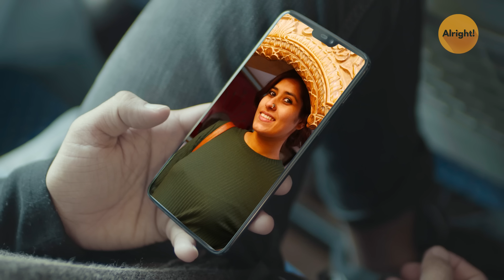Alright! | Backpackers | Ep 1/3 - O Yaara | Mini Web Series | ft. Ambrish Verma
Alright is here with it's first and very amazing webseries Backpackers. Backpackers is a story of Kanan and Era, 2 travel lovers who happen to meet each other during a trip to Manali and this unforgettable journey sparks a never ending bond in them.

Episode 1, O Yaara is all about how Kanan and Era meet each other and how their journey begins when they miss their bus along with Shivang and Anna. Four of them happen to share their life stories while covering some unplanned miles on their trip. So, if travelling and love together is an epic combination for you as well too then watch ahead the episode 1, O Yaara of Backpackers by Alright!

Follow Alright for the best of comedy, romantic videos, sketches and hard-core entertainment.

If you want to see more of such romantic videos and short funny videos from Alright go ahead and checkout their playlist that will definitely make you Alright!

More about actors:
Shirin Sewani
Shirin Sewani is an Indian hindi entertainment actress.

Ambrish Verma
His cute looks and boy next door image in dating videos is what attracts the girls. AmbrishVerma is a well known actor who has worked with several other YouTube channels like RVCJ Media, Humorwale, Hasley India and more. Ambrish is known for his acting on all channels and for being a part of a few webseries.

Alisha Chopra
Alisha Chopra is an Indian hindi entertainment actoress. She has worked with several youtube entertainment channels like Alright, Filtercopy and Gobble.

Prashast Singh
Prashast Singh is an Indian actor. He is an engineer academically and actor professionaly. He has also acted in a Bollywood movie.

More about Alright: Alright isn't just a word, it's an emotion, a feeling. It is something that can make us feel better in a fraction of a second. Alright, is the premium fiction hindi entertainment channel that you should be watching because it will make you feel 'alright'! If you love watching short funny videos and web series on The Timeliners, Filtercopy, The Viral Fever then you would definitely love watching Alright!

The Alright Squad has been successful in creating hindi entertainment videos that deals with the day to day life struggles of every Indian middle-class family and romance of couples. Be it a relationship with your father, a fight which happens between every dadi and nani, or thoughts which couples go through while dating or on their honeymoon, we have been successful in depicting the real-life problems of every Indian family and couples.

Alright is your one-stop-shop for when you're looking for some hindi entertainment comic relief in life? When life gets too hard and you need to lighten the mood, tune into Alright. The funny videos and sketch hindi comedy and web series on Alright will have you smiling in no time at all. If you love watching short funny videos on The Timeliners, Filtercopy, The Viral Fever then the mini webseries on Alright will make you nod along in agreement because they bring the deep-rooted sensibilities of middle-class India to the fore.

The videos on Alright are highly relatable because they take inspiration from our everyday lives. These bite-sized snippets of daily life, with a hindi comedy angle thrown in, will touch you to your very core.

But that's not all! Alright is also a great digital platform for students, struggling artists, theatre performers and anyone who has a soft corner for hindi entertainment and hindi comedy. We love to discover hidden talent and showcase it for the world to enjoy. If you love watching short funny videos on The Timeliners, Filtercopy, The Viral Fever then you would definitely love watching Alright! Alright is a game-changer for all those who aspire to create hindi entertainment fiction content of premium quality. It gives a platform to both upcoming as well as established artists who love to tickle people's funny bone.